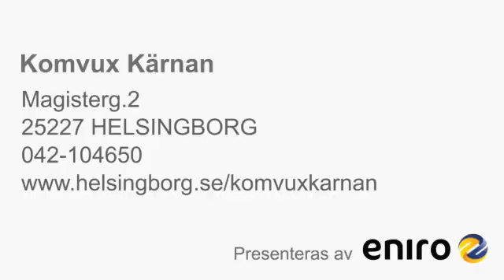Kurser Helsingborg Komvux Kärnan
Söker du efter "kurser" eller "utbildningar"? Kontakta då Komvux Kärnan på 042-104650, eller kom förbi oss på Magisterg.2 i Helsingborg. För mer information, besök gärna vår profilsida via länken ovan.